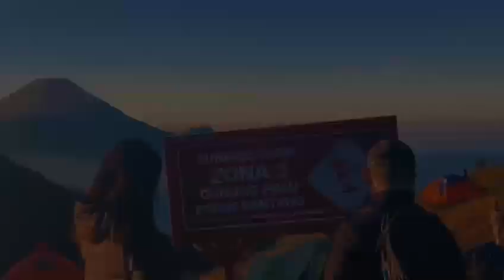Gunung Prau 2565 Mdpl Dieng Wonosobo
Paket Gunung Prau Dieng bareng Tim GOtrip Dieng, rasakan sensasi yang luar biasa menjelajah alam Gunung Prau Dieng